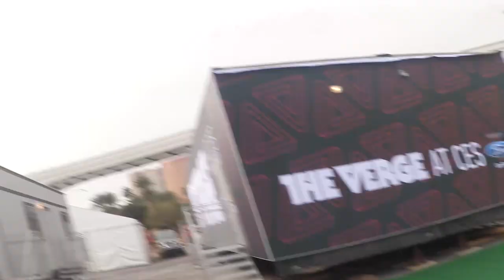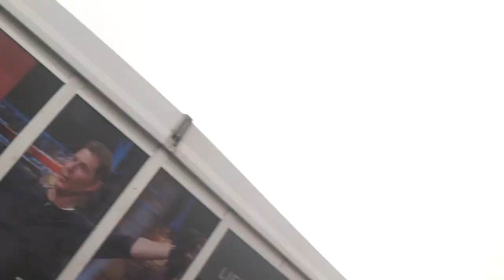Il vlog più lungo di sempre - VLOG #3 • Ridble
Operai che montano impalcature, eventi pieni di aziende ed entità oscure in questo lunghissimo vlog dal CES 2015